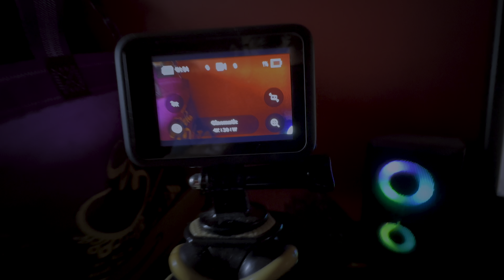How To Use Go Pro Under Water | पानी में Go Pro कैसे उसे करे ।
In this video, We’re going to show you daily vlogs

Our channel is about life style vlogging . We cover a lot of cool stuff like Friends fun & comedy